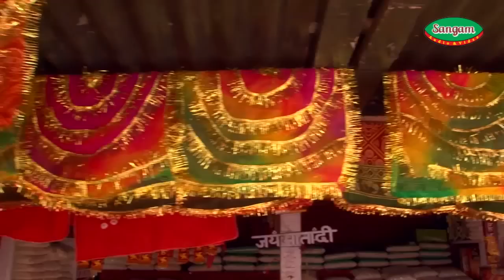Bhojpuri Devi Geet 2017 (चइत नबरात्रि स्पेशल ) बलमुआ नारियर चुनरी लेले अइहा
Tital : Mai Deli Aasish Nabrat Me
Song : Ta Bujhail Ha Ki Din Raur Aael Mayriya
Singer : Priti
Lyric : Mantu Matwala
Director : Kishor Kumar
Label : Sangam Audio Video
Copyrights : Sangam Audio Video Reg.